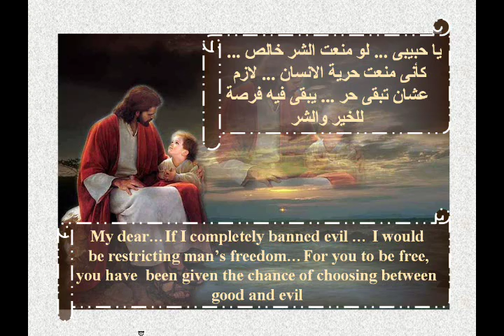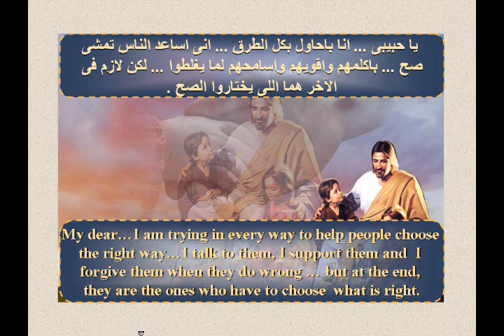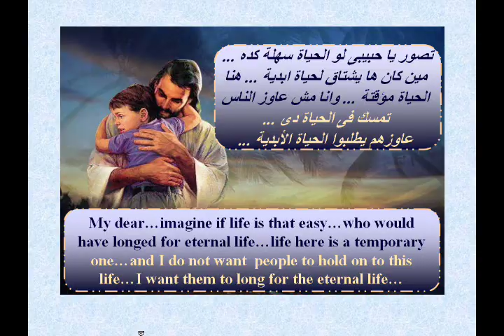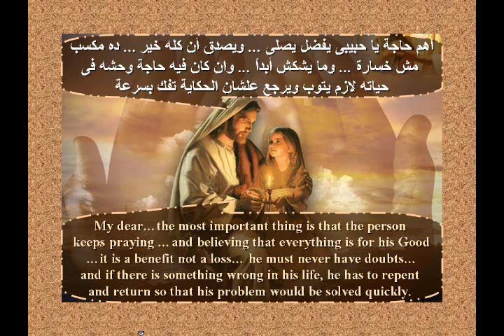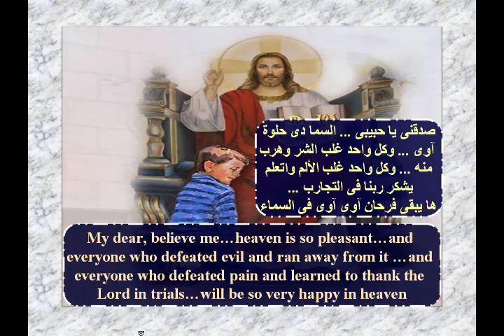لماذا يا رب - تأملات - أبونا داود لمعي - أندرو